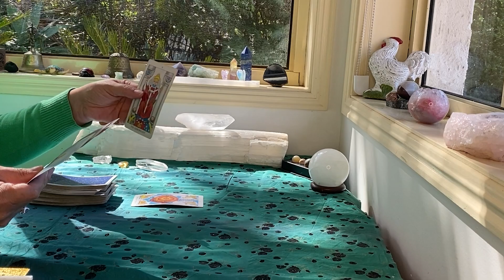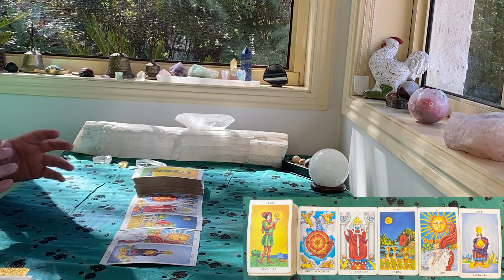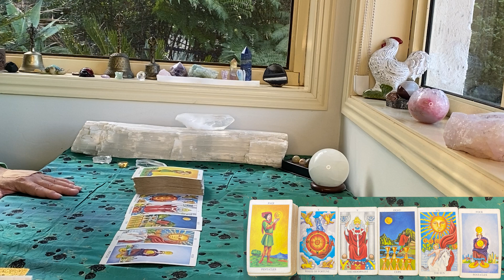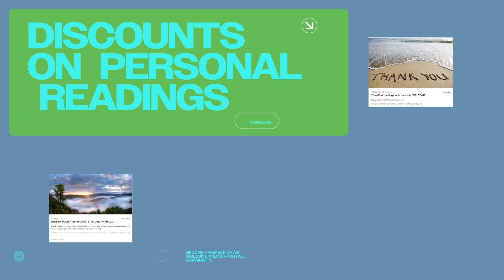DAILY TAROT "A POWERFUL FORCE!!!" AUGUST 22nd 2023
The cards I use are:
The Rider Waite
Ethereal Visions by Matt Hughes

GreenLion Goddess